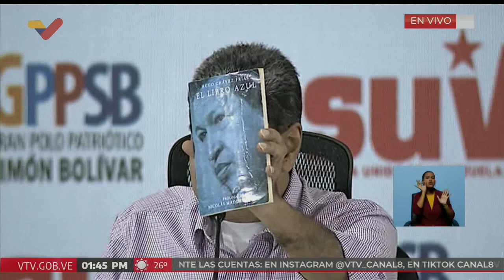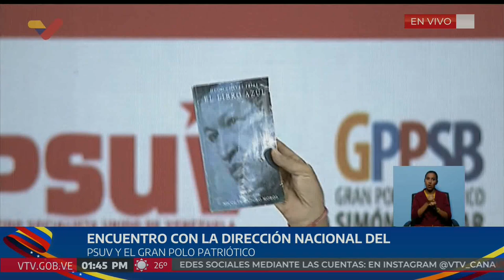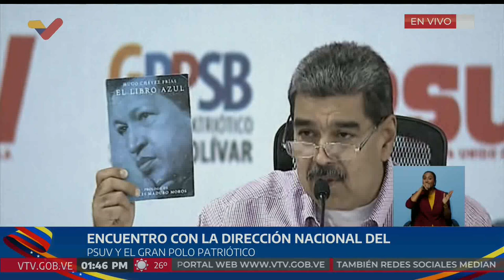Maduro en reunión con el PSUV y el Gran Polo Patriótico, 19 agosto 2024.